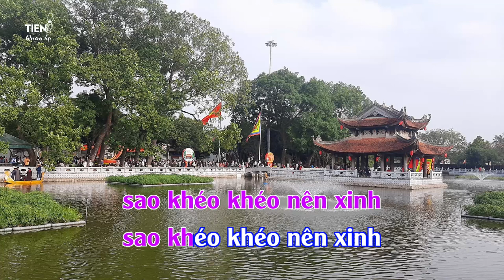Yêu Người Đáo Để Nết Na (Karaoke Học Hát) - NSƯT Khánh Hạ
Làn điệu: Yêu người đáo để nết na (Dân ca quan họ Bắc Ninh)
Thể hiện: Nghệ sĩ ưu tú Khánh Hạ
Karaoke: Quan họ quê Tiến

Lời bài hát:
Yêu người a la ứ hời hư
đáo để mấy nết à na la ứ hời hư
chứ anh Hai ơi xinh sao mà
sao khéo khéo nên xinh a la ứ hợi hừ
Mang đàn a la ứ hời hư
ra gẩy mấy ắt à đà
không à nguôi a la ứ hời hư
chứ anh Ba ơi xinh sao mà
Đánh đàn a la ứ hời hư
mà lại mấy nực à cười
đang à đi lưu thủy
mới sang à bài thơ à ngâm
a la ứ hời hư
chứ anh Tư ơi xinh sao mà
sao khéo khéo nên xinh a la ứ hời hừ.
Đánh cờ a la ứ hời hư
mà lại mấy sở à tâm
đang à đi nước mã mấy lại à nhầm
nước à xe a la ứ hời hư
chứ anh Năm ơi xinh sao mà
Vội vàng a la ứ hời hư
sở bút mấy ra đề
đang à điền chữ tính
mấy lại à mê chữ à tình
a la ứ hời hư chứ anh Sáu ơi
xinh sao mà
chứ anh Sáu ơi xinh sao mà
sao khéo khéo nên xinh